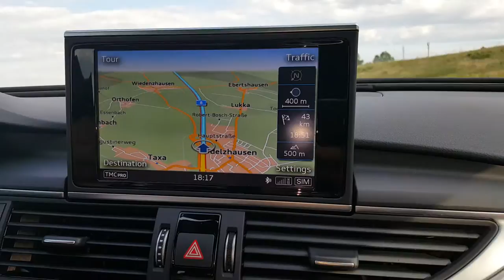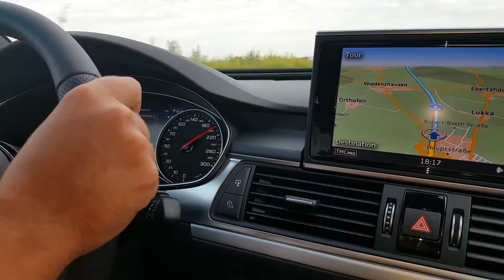Autobahn cruising audi A6 diesel